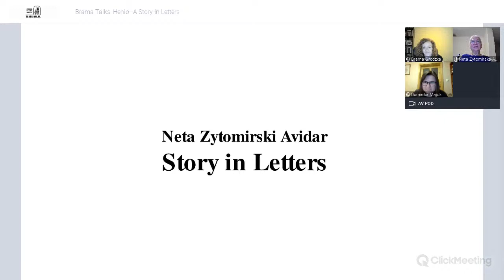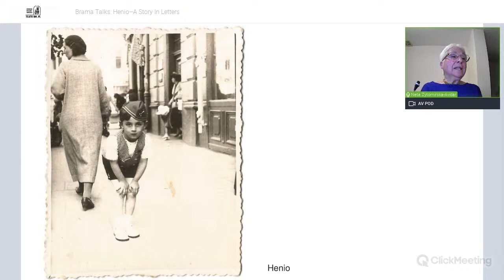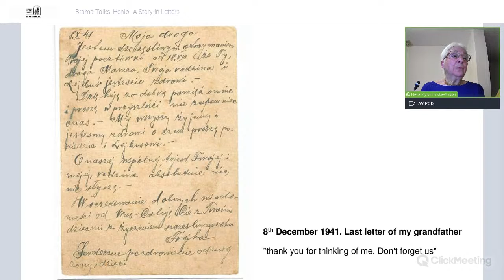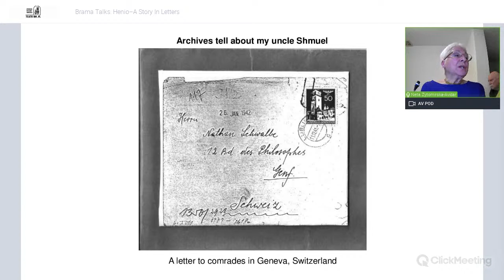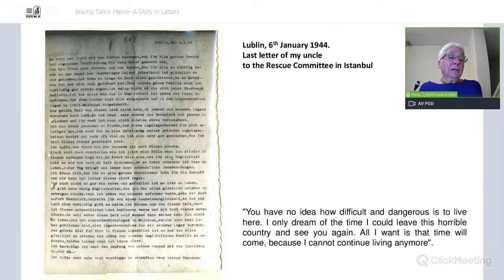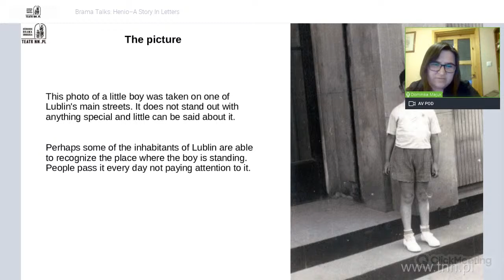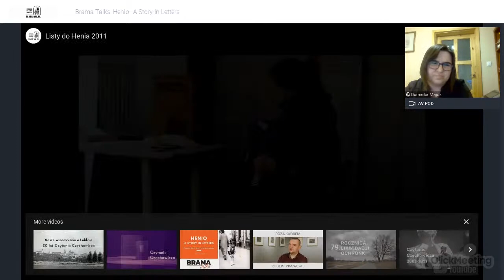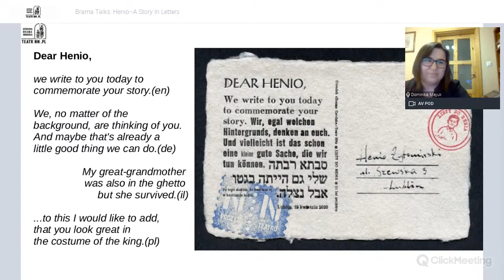Brama Talks: Henio–A Story In Letters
This year Yom HaShoah, or Holocaust Remembrance Day falls on April 8th. On this special day, we invite you to Brama Talks when our guest will be a Lubliner from Israel, Neta Żytomirska–Avidar who will share the story of her cousin, Henio Żytomirski, a boy who perished in the Shoah. Neta will be followed by Dominika Majuk who will speak about the educational activities that Brama Grodzka carries out based on Henio’s story.

Henio Żytomirski was born in Lublin in 1933. A few photos of him survive from before World War II. They show the boy on various occasions in everyday life. The last picture of a six year old Henio was taken in the center of Lublin in July 1939, just two months before he was to start elementary school. A letter from Henio’s father, Szmuel Żytomirski, to his brother Leon in Palestine, contains the last trace of Henio’s life. "Henio and I are together," wrote Henio's father from the ghetto in Majdan Tatarski. Henio was most likely murdered in Majdanek concentration and death camp .

In 1943 Neta, Leon Żytomirski’s daughter, was born in Palestine. She never met her young cousin, but thanks to family documents and pictures she has been able to reconstruct his story. After her first visit to the Grodzka Gate–NN Theatre Centre (Brama Grodzka) in Lublin, Neta put together albums containing photos and other materials documenting the fate of her cousin Henio and his family. Neta presented these albums to the Grodzka Gate–NN Theatre Centre. Thanks to this generous contribution, Henio has "returned" to Lublin, and the story of one little boy has become a symbol of the fate of Jewish citizens of Lublin who perished during the war.

During her talk, Neta Żytomirska–Avidar will share her personal reflections of the story of Henio as a part of the life and destruction of a family. She will also recount her own story of genealogical  research and her visits to Lublin. She will be followed by Dominika Majuk from Brama Grodzka who will present the educational and artistic project “Letters to Henio,” a Brama Grodzka project that has been taking place since 2005.

Duration: 1 hour (Presentations 45 minutes; Q&A: 15 minutes)
Time: 08:00 PM Europe/Warsaw
09:00 PM Israel
02:00 PM New York

Neta Żytomirska–Avidar lives in Israel. She is the daughter of Leon Żytomirski, Henio’s uncle, who emigrated from Poland just before World War II. Neta Avidar is a graphic artist. In 2007 she came to Lublin with an exhibition of her works whose subject matter is human feelings: hidden anxieties, suffering and desires, inspired by the war experiences of her family.

Dominika Majuk is an educator in the Education and Animation Lab at the Grodzka Gate–NN Theatre Centre. Dominika is engaged in educational, oral history and biographical projects concerning the Jewish heritage of Lublin and the Lublin region, as well as Holocaust remembrance. She conducts educational workshops for students and teachers.